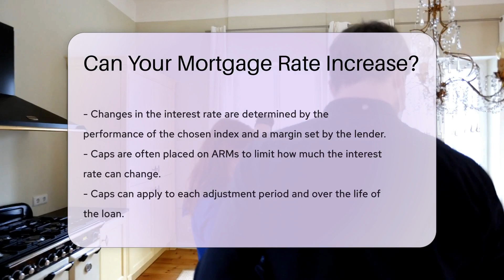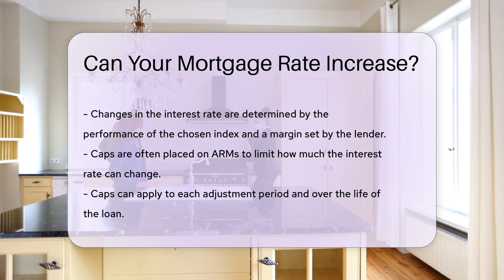Can Your Mortgage Rate Increase? - CountyOffice.org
Can Your Mortgage Rate Increase? In this engaging video, we delve into the intriguing topic of mortgage rates and the potential for fluctuations in your interest rate throughout the loan term. Understanding the difference between fixed-rate and adjustable-rate mortgages (ARMs) is crucial in anticipating any changes in your mortgage agreement. With ARMs, the interest rate can vary based on specific indices and margins set by the lender, potentially leading to adjustments over time. Caps are often implemented to limit the extent of rate changes, providing borrowers with some level of predictability. It's essential to carefully review your mortgage terms and seek guidance from financial advisors or mortgage professionals to grasp the implications of your mortgage rate structure fully.